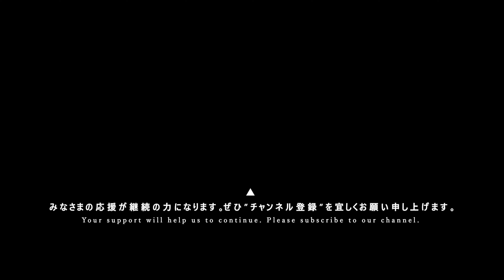鷲山加奈 [ 2022.08.11 ＠ GOTANDA G+ ]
ポジティブモンスター 美波夏海 生誕祭 ▶ 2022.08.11 at GOTANDA G+

[ 鷲山加奈 ]
■YouTubeチャンネル